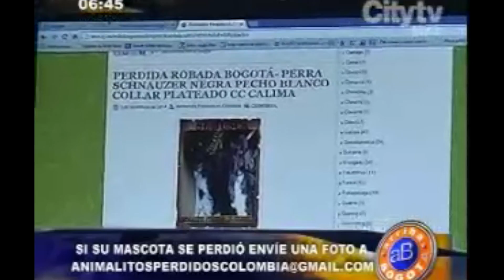Arriba Bogotá: Crean plataforma para encontrar mascotas robadas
Emisión: 7 de enero de 2015.

Crean plataforma para encontrar mascotas robadas.